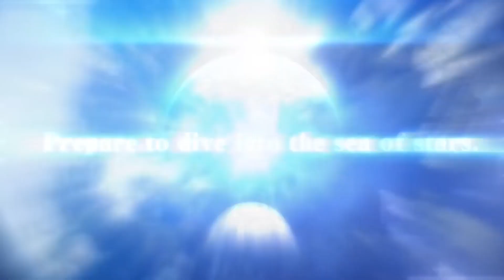Star Ocean: The Second Story R is now on Steam/game news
Welcome to our video and new games news Star Ocean The Second Story R.

If you're a fan of Star Ocean games, then you'll want to check out this latest release. This game offers a unique take on the traditional galaxy-wide battle system, and is sure to please fans of the series. Be sure to check it out on Steam today!

STAR OCEAN THE SECOND STORY R - PS4 & PS5
Star Ocean: The Second Story R (NSW) : Video Games
Star Ocean: The Second Story
Will Star Ocean: The Second Story R have a physical copy?
Is Star Ocean second story a remake?
How many hours is Star Ocean second evolution?
Is Star Ocean second story a sequel?